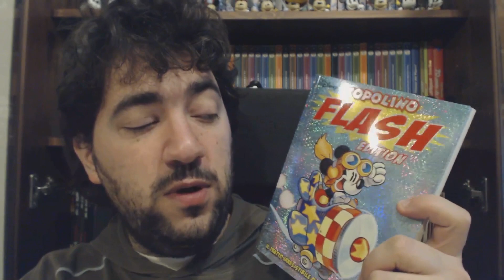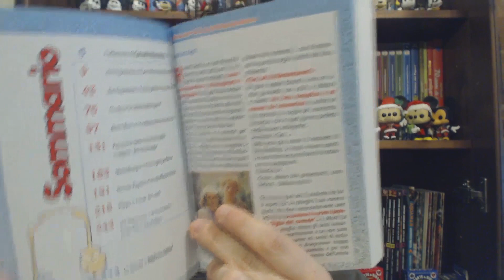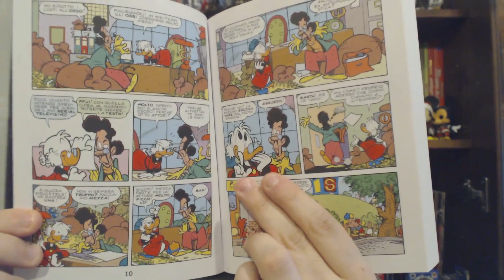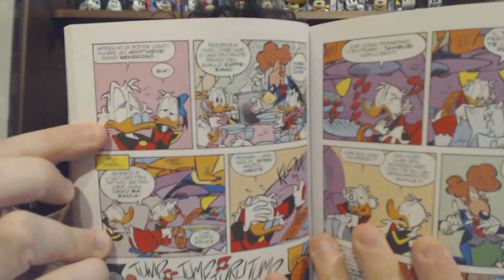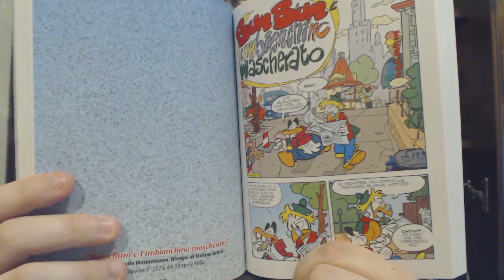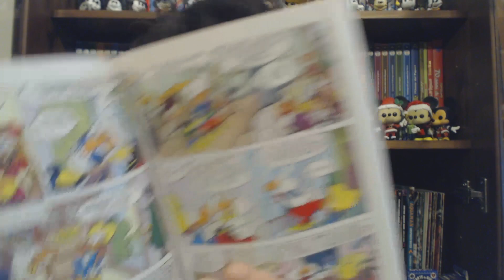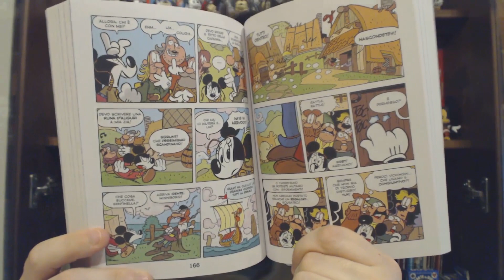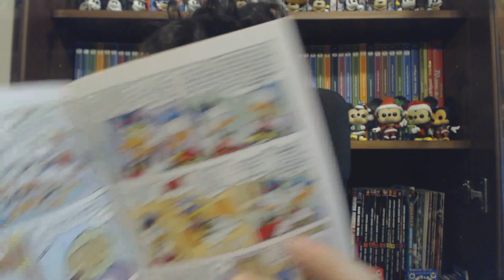Stefano Intini - Topolino Flash Edition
Parliamo infine di questo volume edito da TopolinoMagazine e Panini Comics che omaggia Stefano Intini, disegnatore attivo da oltre 20 anni omaggiato in questo volume della collana Grandi Autori Disney Topolino Flash Edition.